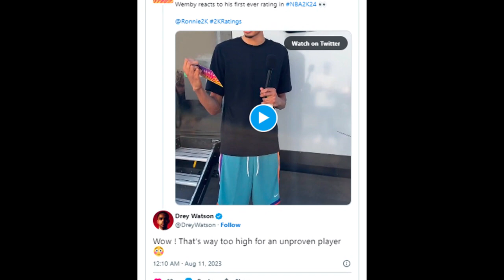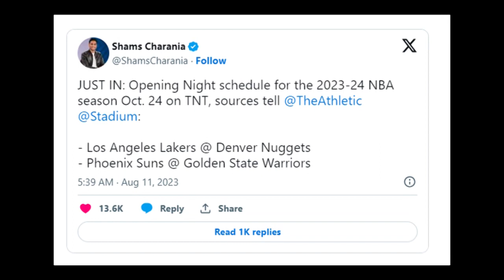Lakers vs Nuggets agad sa opening game! Tiba tiba ang NBA. MATAAS pa RATING ni WEMBY kay LEBRON!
MATAAS pa RATING ni WEMBY kay LEBRON! NBA gusto agad kumita ng malaki! LAKERS VS NUGGETS opening @RGSportstv

Goodspeed